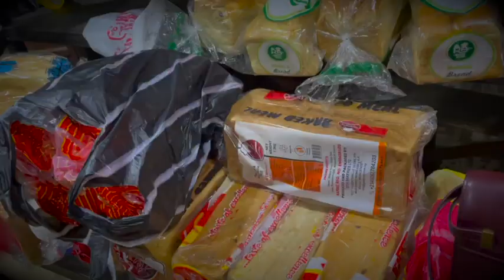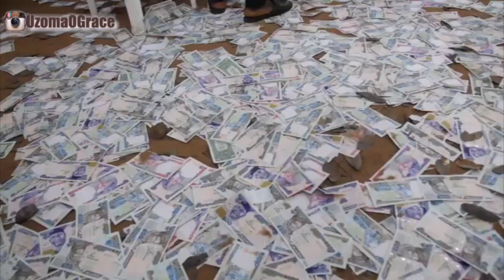A Late Christmas Vlog + The Best Igbo Traditional Wedding .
Hey guys my Christmas Vlog is finally up!!! I'm super excited🤗🤗.. Yeah,I know this is a late Vlog but I still love to share this moment with you all. A lot of work has been put into this video editing.. So I'm hoping that you all will enjoy it.

I hope you enjoy it and God Bless.

I   L O V E   Y O U   A L L

CLEAR SKY
Music from Uppbeat